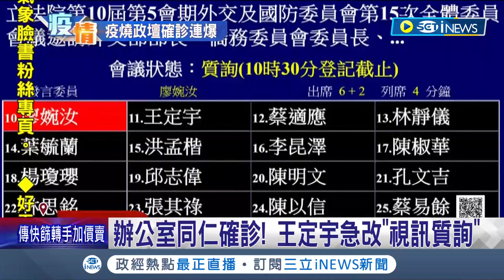立委林靜儀.蔡適應等36人確診立院臨時會恐喊卡 台中市"府會餐敘傳播鏈"累積21染疫 市議會加嚴管理下令禁"串門子"｜【台灣要聞】20220504｜三立iNEWS